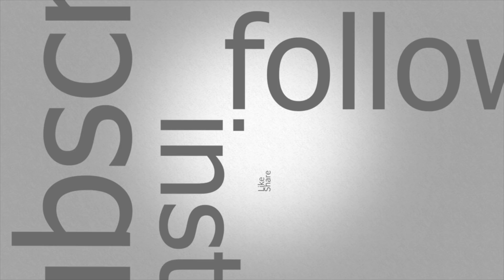MY BEST JUMPSHOT in NBA 2K20! STRAIGHT GREENS!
My Setup